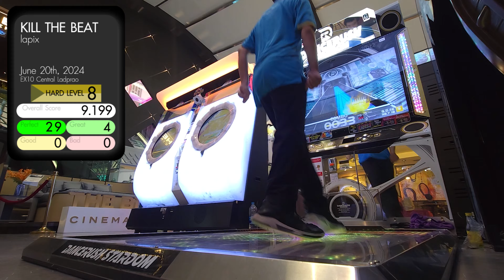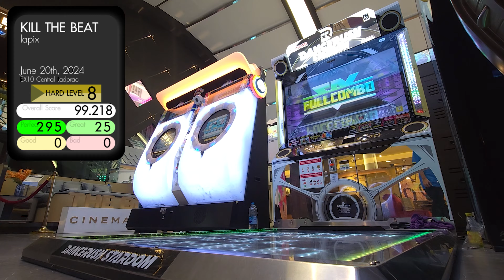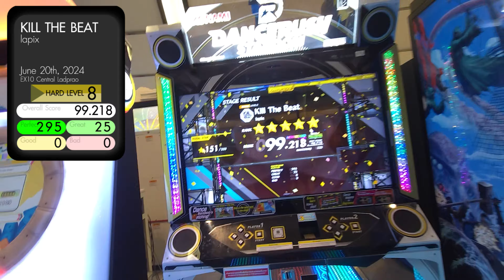[BOAT x DRS] Kill The Beat - Lapix / FULL COMBO HARD 8 @ EX10 Ladprao (June 20th, 2024)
เพลง Kill The Beat - Lapix / HARD LEVEL 8
เล่นในวันที่ 20 มิถุนายน 2567 ณ EX10 เซ็นทรัลลาดพร้าว
SCORE : 99.218 [FULL COMBO]
PERFECT : 295
GREAT : 25
GOOD : 0
BAD : 0
ถ่ายทำจากโบ๊ท 100%
วิดีโอนี้ใช้เฟรมเรต 60 FPS จากการที่ตู้เกม Dancerush Stardom รองรับ
-  Filmed By Samsung Galaxy S24 Ultra